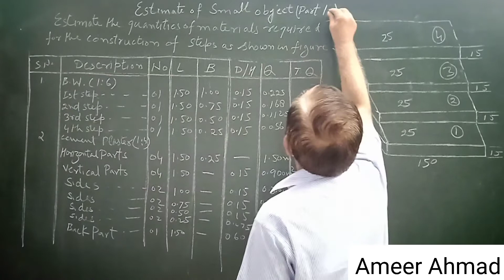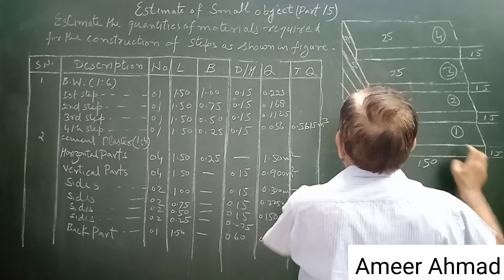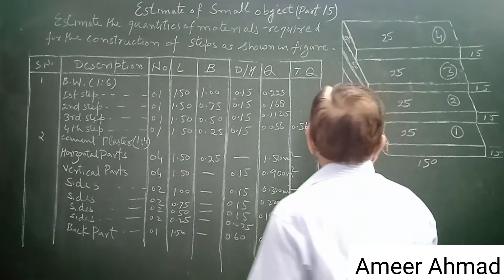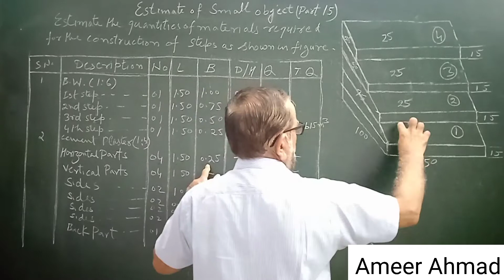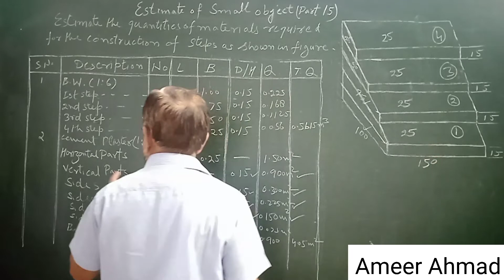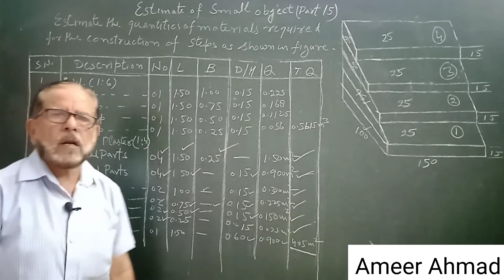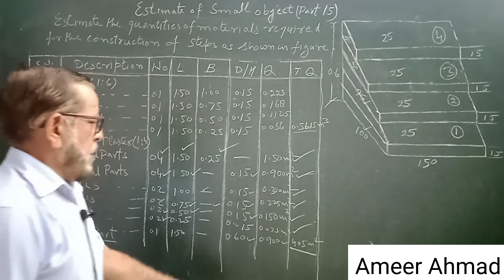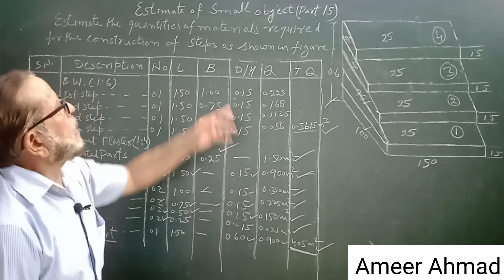Estimation of Steps ( Specimen) I Civil Engineering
Estimation of Steps ( Specimen) I Civil Engineering by Ameer Ahmad

Steps
    1) Find out the brick work in cement sand mortar
       a) First Step
      b) Second Step
      c) Third Step
      d) Fourth Step
    2) Find out the quantity of 12 mm cement plaster.
        a) Horizontal part ( traits)
        b) Vertical part ( riser)
        c) Side
        d) Back part

Civil Diploma Engineering bteup Polytechnic lectures by Ameer Ahmad.

Thanks

Thanks